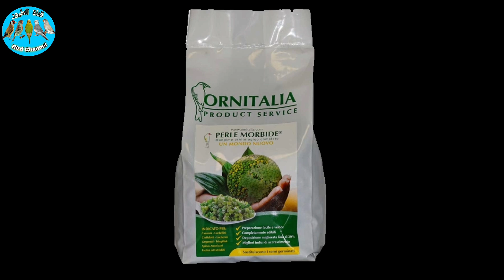وفر لطيورك الحبوب المستنبتة في يوم واحد | perle morbide| منتوج طبيعي 100%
🦜🦜🦜  صفحة  الفيسبوك
مجموعة الفيسبوك 🦜🦜🦜

كيفية تربية طيور الكناري (نصائح_علاج_وقاية)

تجارب على طيور الزينة 🦜🦜